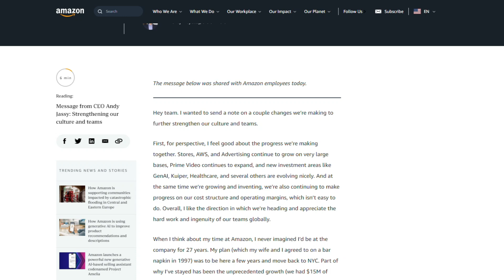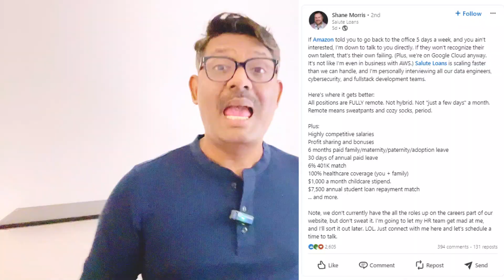Why Amazon’s Return to Office has become controversial?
Why Amazon’s Future is Hanging by a Thread? Amazon has been a powerhouse for years, but now, cracks are beginning to show. In this video, I dive into the issues the tech giant is facing and what it could mean for the future of the company. Is Amazon’s reign over, or can it bounce back? Let’s break down the facts. Watch till the end for some surprising insights!